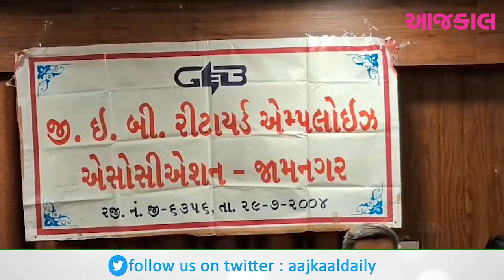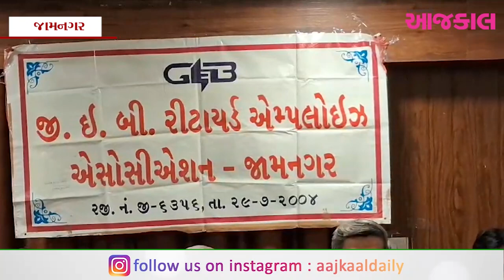જીઈબી રીટાયર્ડ એમ્પ્લોઇઝ એસોસિએશનનું સ્નેહમિલન યોજાયું